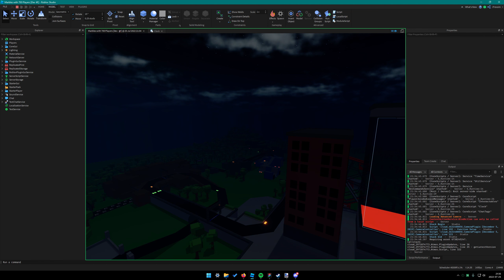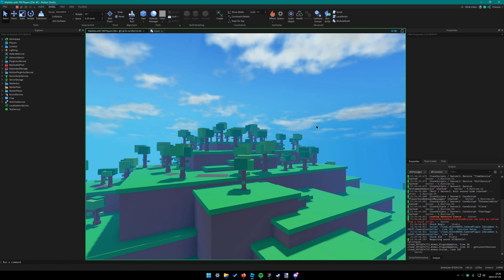Marble Chaos! - Updated Day & Night Cycle